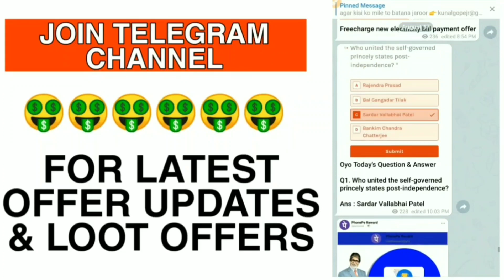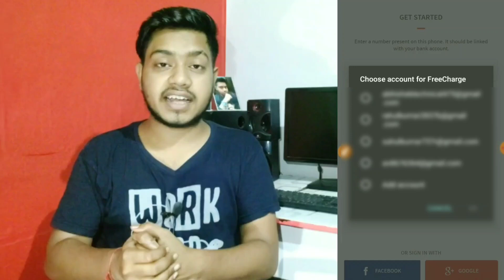Freecharge unlimited recharge trick, Freecharge otp bypass trick, Freecharge one device trick 2020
Hello guys I am Kunal, owner of " Bokaro Special " youtube channel. In this video I am going to tell you about a secret trick by which you can do Freecharge unlimited recharge trick, Freecharge otp bypass trick, Freecharge one device trick 2020. so watch the full video if you want to know this trick.

Topics discussed :-

1) Freecharge otp bypass trick
2) Freecharge unlimited trick
3) Freecharge one device trick
4) Freecharge unlimited account login trick
5) Freecharge unlimited recharge trick
6) Freecharge jio recharge trick
8) Freecharge clone trick
9) Jio free recharge trick
10) jio unlimited recharge trick
11) jio recharge trick 2020
12) how to get free recharge in jio
13) jio free recharge trick 2020
14) Free charge latest deals
15) Free charge latest offers